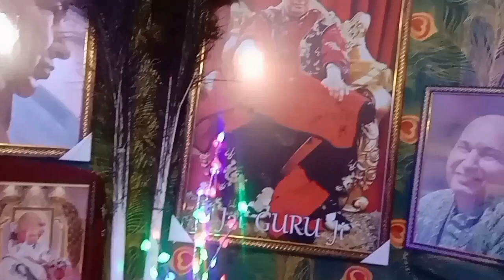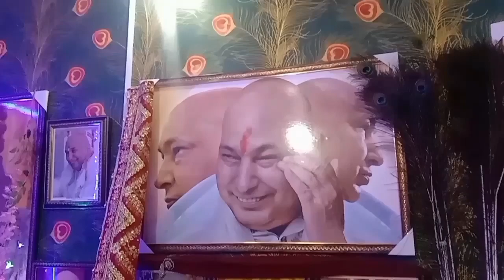बत्ती गुल इनवर्टर ठप फिर भी रोशनी प्यारे गुरु महाराज ने कि दर्जी की पिटाई 😂 हर जगह नजर आए Guruji 🙏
हर जगह हर जगह दिखाई देने लगे प्यारे गुरु महाराज लाइट बंद फिर रोशनी hee रोशनी
anuraina 221